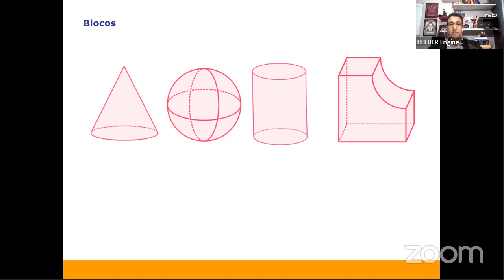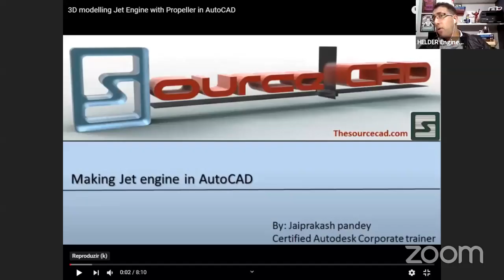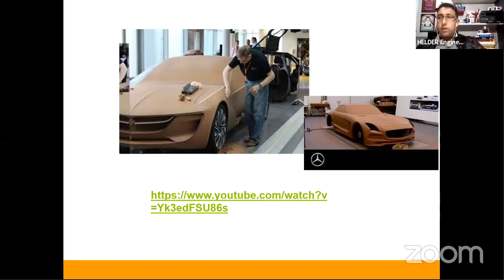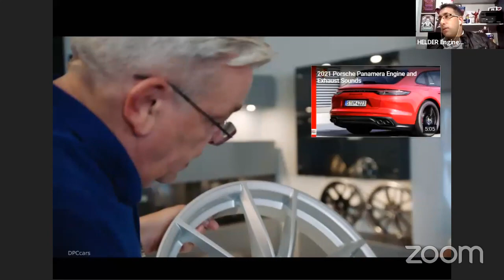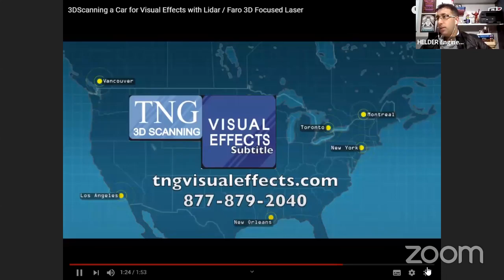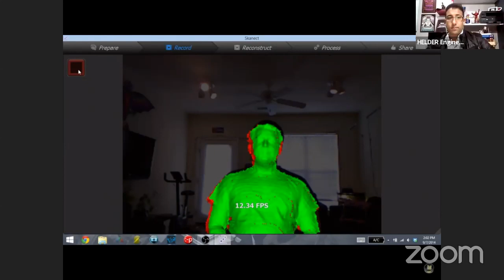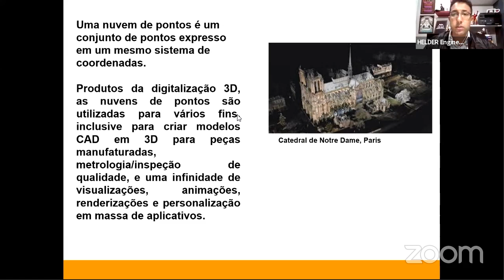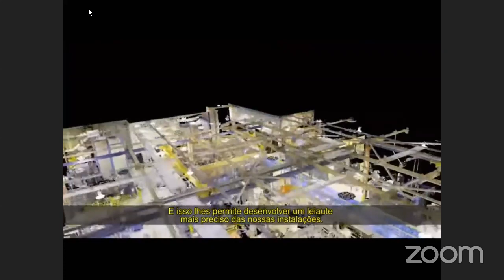Fundamentos de Design Gráfico